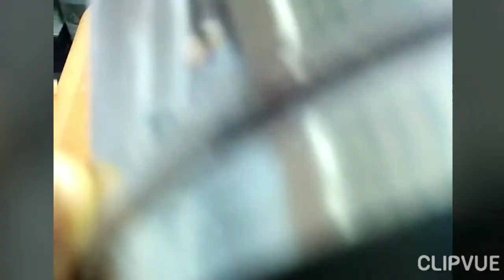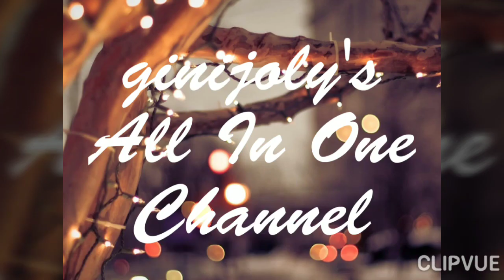മഞ്ഞൾപ്പൊടി, മുളകുപൊടി, മല്ലിപ്പൊടി മായമില്ലാതെ തയ്യാറാക്കാം Episode 66